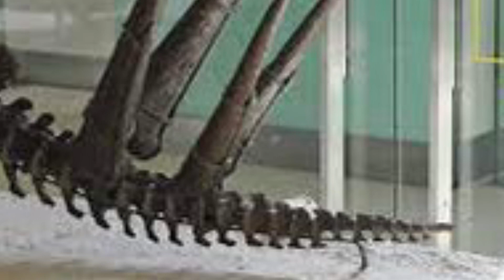Back To The Cave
Jay and Bill’s Unnamed Band Project original “Back To The Cave”